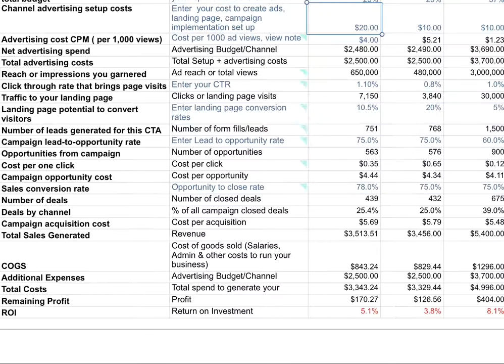Digital Marketing Campaign ROI Success Calculator: B2B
Marketers have so many channels that they can use today. The problem is, it's hard to know which ones will be the most effective ones. Optimize your digital marketing campaign spend with this easy-to-use ROI calculator. IT enables you to plan efficiently your campaign marketing promotion by channel in a smart and intelligent way by eliminating the guesswork and using data to guide you in your decision-making process. Why this is a great tool
 - MS Excel file, just download and use;
 - Pre-set formulas. Plug and play different values to choose the best channel that can give you top results for your budget.
 - It's FREE.